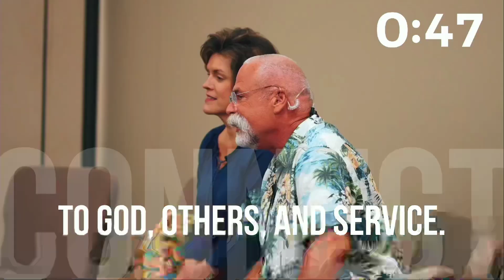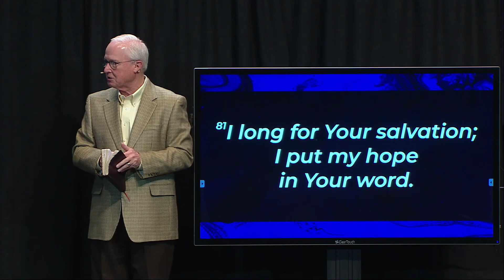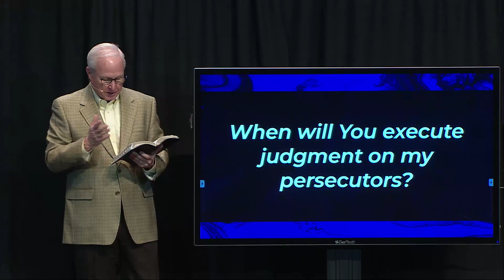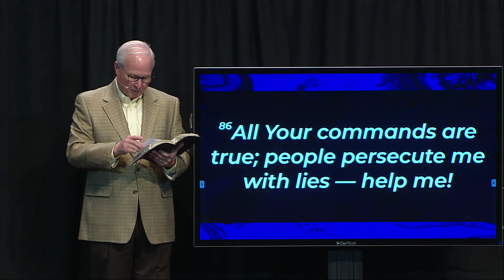Pastor's Bible Study